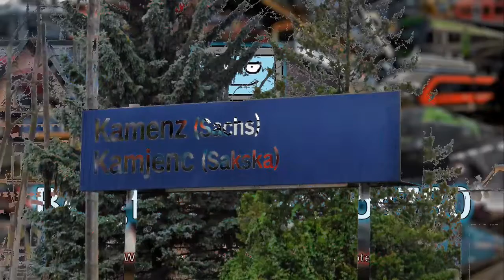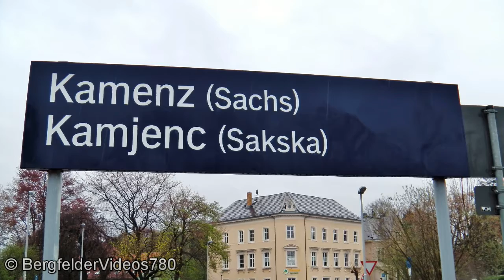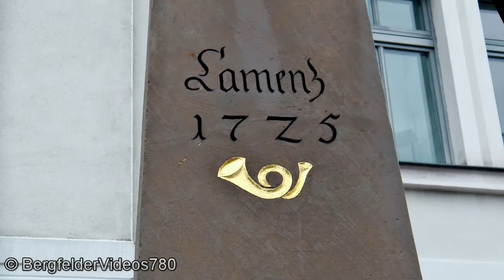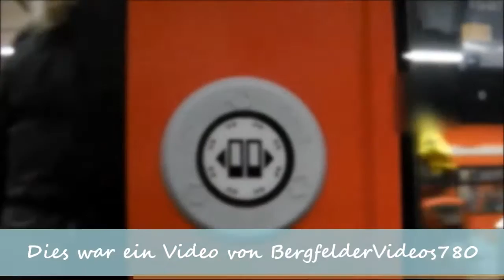Kamenz (Sachs) mit Städtebahn Sachsen und Dampfsonderzug samt Scheineinfahrt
Im sächsischen Kamenz endet die Städtebahn Sachsen, die zu keinem ausländischen Bahnkonzern gehört. Die Bahnstrecke führt jedoch noch weiter nach Hosena (S4 Mitteldeutschland), Personenzüge fahren dort aber nicht mehr - nicht jedoch am Sonntag des 8. Dresdner Dampfloktreffens, als ein Dampfsonderzug von Dresden über Kamenz diese Strecke weiter bis Senftenberg fuhr!
Auf Nachfrage vor Ort hieß es, es sei in Ordnung die ungewöhnlichen Filmstellen zu besuchen, welche hier z.T. zu sehen sind.

(Schlussszene: NEU: Wieder abwechselnd. Hier: Spezieller Münchner S-Bahn Türöffner des ET 423 089)
English:
In the Saxon Kamenz the Städtebahn Sachsen ends there, a non-foreign private railway operator. The railroad goes on to Hosena (suburban line 4 of S-Bahn Mitteldeutschland) but there's no more passenger transport. But there was on the sunday of 8th Dresdner steam loco meeting where a special train went to Senftenberg via this route.
Asking while being there it was ok to spot from the uncommon places seen in this video.

© BergfelderVideos780